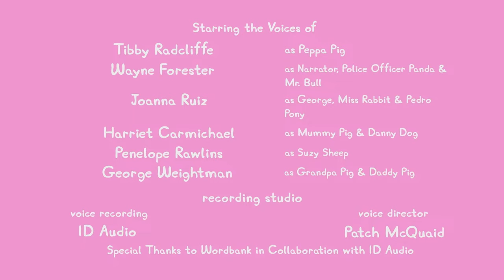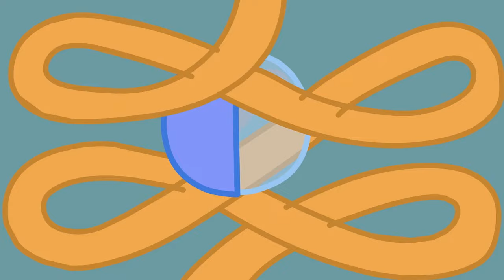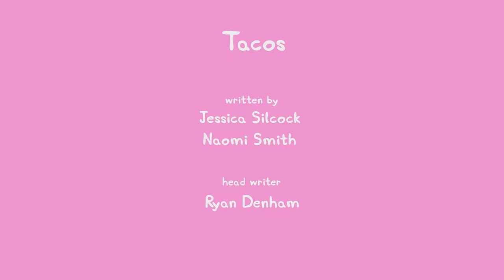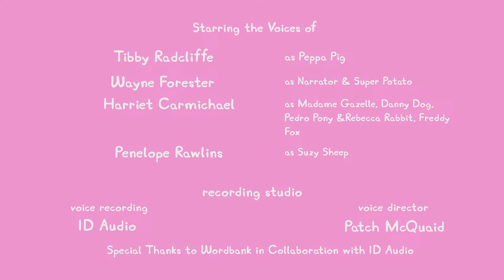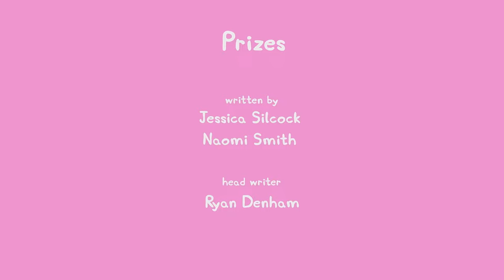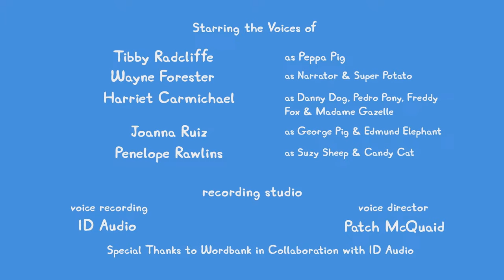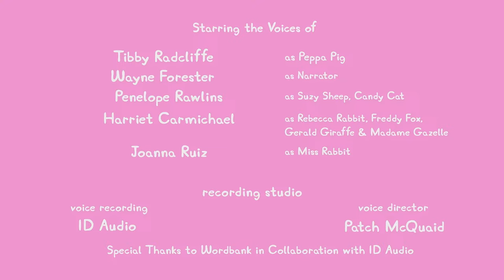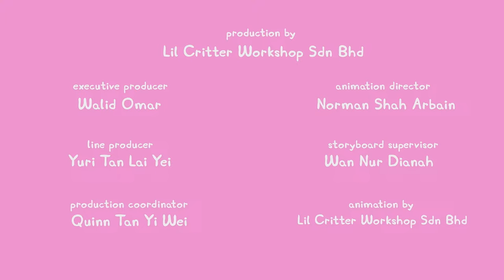🔴 LIVE PEPPA PIG TALES SEASON 1 🐷 NEW PEPPA PIG EPISODES 🐽 PEPPA PIG TALES